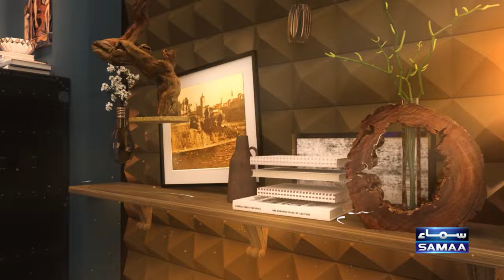Mushtaq Ahmed With Momin Saqib - Full Program | Had Kar Di | SAMAA TV